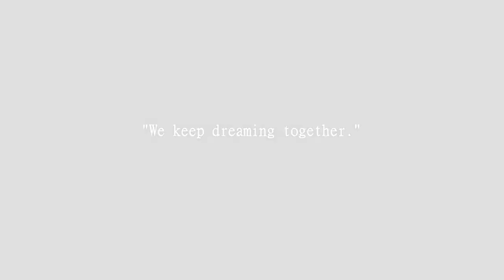#43 BORDER COLLIE 2/3 | Which Dog Should I Get? Dog Breed Selector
Dog Info:
The Border Collie dog breed was developed to gather and control sheep in the hilly border country between Scotland and England. They’re known for their intense stare, or “eye,” with which they control their flock. They’re dogs with unlimited energy, stamina, and working drive, all of which make them a premier herding dog; Border Collies are still used today to herd sheep on farms and ranches around the world.

Dog Breeds
Dog Matchup
Puppies
Dog Names
Dog Health
Reference
Dog Breed Selector
Dogs
Dog Finder
Retrievers
German Shepherd
Great Dane
Rottweilers
Yorkshire
Doberman